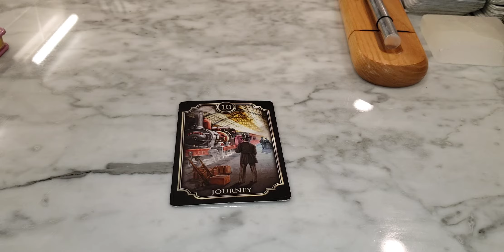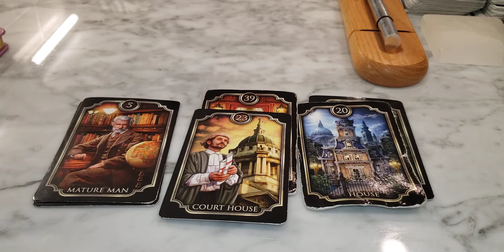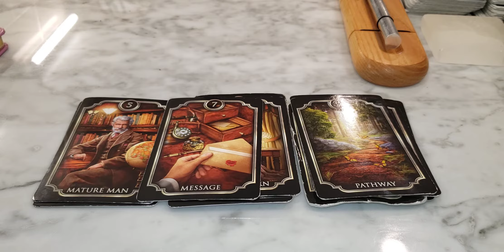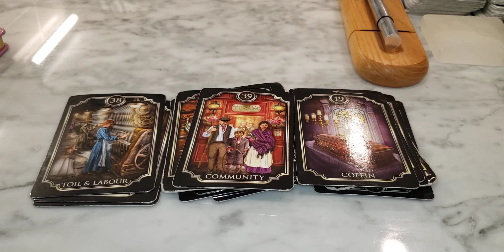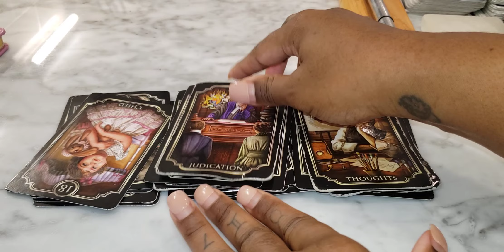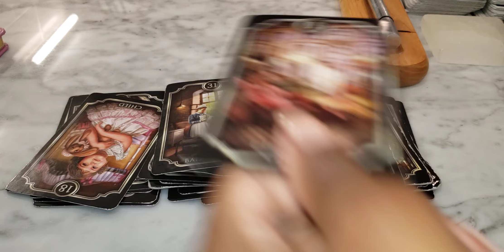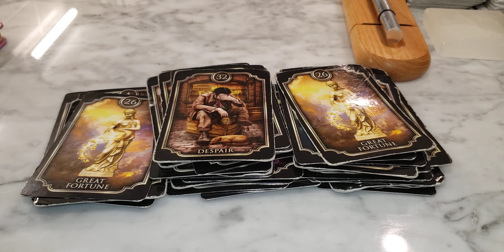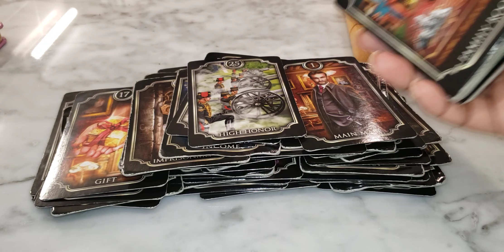Karmic Maternal Figure Wants To Separate You From Your Masculine DF..👩🏾‍🦱🛑🌪🚫💔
In this video we're discussing this hateful Karmic maternal figure and how she wants to separate you from your masculine..😒🤦🏾‍♀️🚫